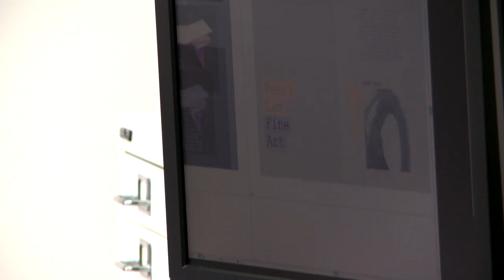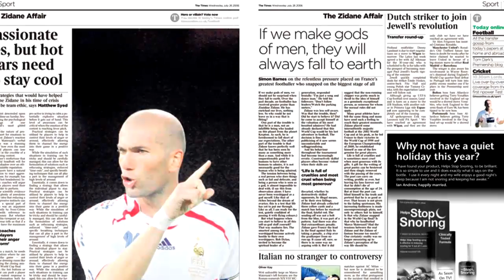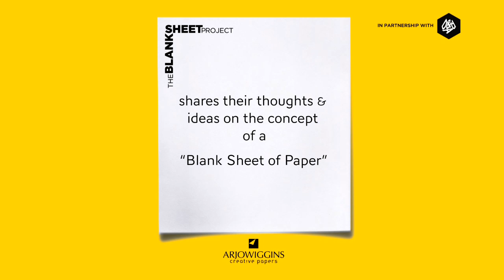The Blank Sheet Project: Chapter 4 - Neville Brody - Future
Fourth and last Chapter of Neville Brody interview: Leaving your mark.